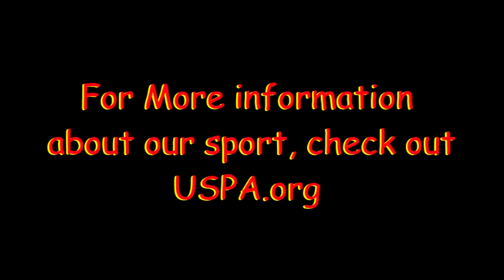Skydive Moab: - Jon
Skydive Moab: Skydiving Video - Jon